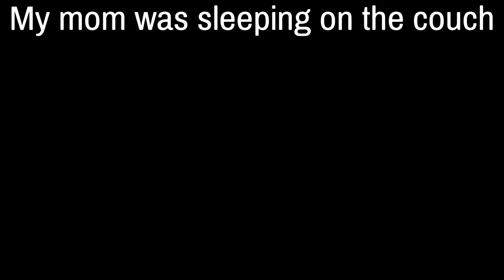The Winner is....